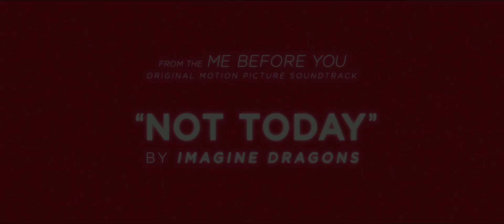Me Before You (2016) Official Trailer 3 [HD]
Me Before You - in cinemas 2016

Oftentimes you find love where you least expect it. Sometimes it takes you where you never expected to go...

Based on the critically acclaimed, bestselling novel by Jojo Moyes, Me Before You tells the story of  Louisa “Lou” Clark (Emilia Clarke, of the TV smash “Game of Thrones”) who lives in a quaint town in the English countryside. With no clear direction in her life, the quirky and creative 26-year-old goes from one job to the next in order to help her tight-knit family make ends meet. She ends up finding a job at the local “castle,” where she becomes caregiver and companion to Will Traynor (Sam Claflin of “The Hunger Games” series), a wealthy young banker who became wheelchair bound in an accident two years prior. Embarking together on a series of adventures, both Lou and Will get more than they bargained for, and find their lives—and hearts—changing in ways neither one could have imagined.